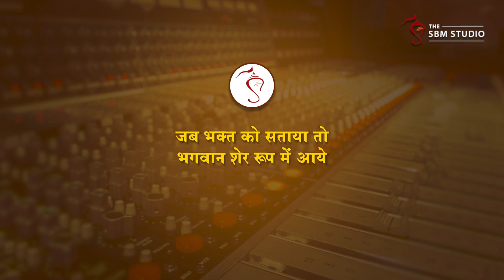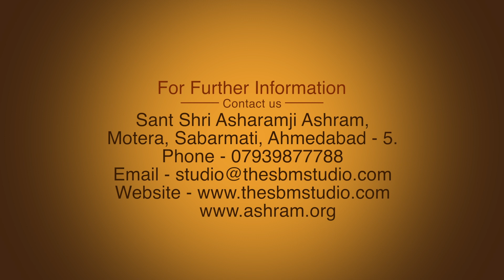जब भक्त को सताया तो भगवान शेर रूप में आये | FULL HD | Sant Shri Asharamji Bapu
Ref HD-CIDF